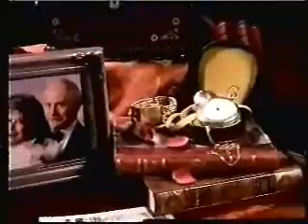December 30, 1994 All My Children Opening Credits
Debuted: October 1994
The last version of the Falling Pictures. In the next week a new White Opening would debut. From 12/30/1994.

Changes from September 1994:
|Joe & Ruth|
|Adam & Stuart|
|Brooke|
|Phoebe & Langley|
|Palmer,Opal|
*|Tad, Del, Dixie|
|Livia,Terrence|
*|Taylor, Janet/Jane, Tom|
|Hayley(new shot),Trevor|
*|Kendall(new shot, revised), Anton, Laurel|
|Gloria,Myrtle|
*|Maria, Noah, Julia|
|Derek,Charlie|
*|Corvina(revised), Liz(new), Alec(new position,revised)|
|Edmund,Jack;
*^Dimitri|
**Erica

**-Extended fall
*-falling pic
*^center placed fall/addition